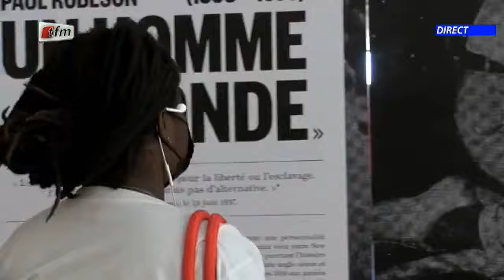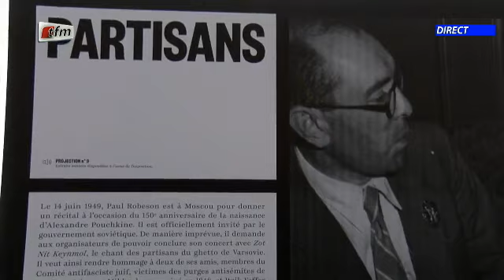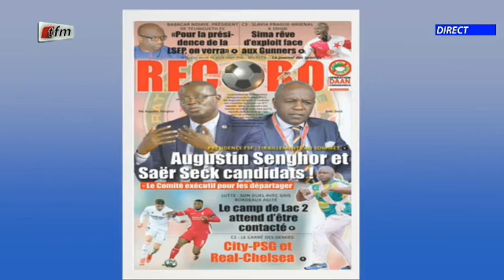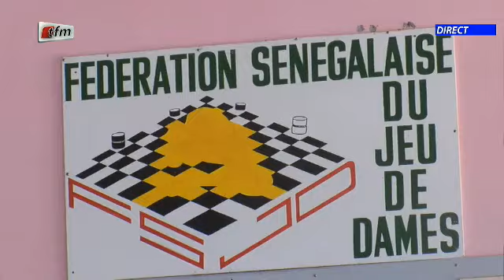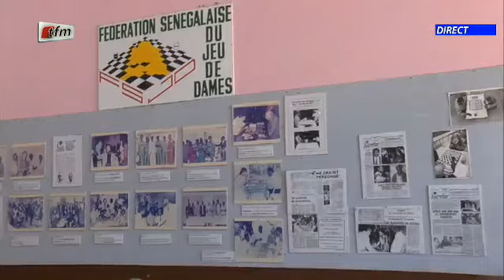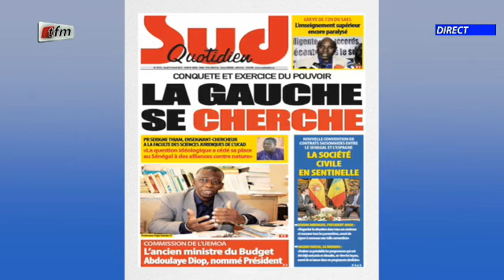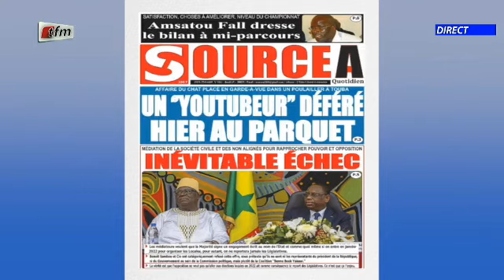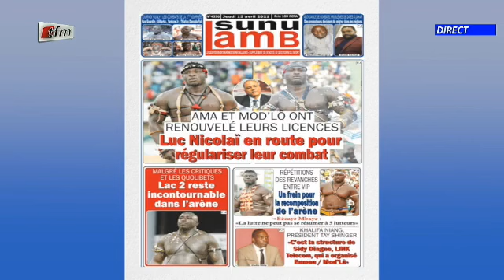Xibaar yi 13h du 15 Avril 2021 présenté par Cherif Dia